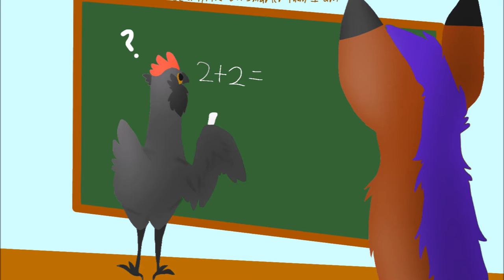Henrietta and Cosmo - You've Got a Friend in Me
A Christmas present for SSFireWolf.
Starring Henrietta Hen and Cosmo Fursi.
Song is You've Got a Friend in Me from Toy Story.